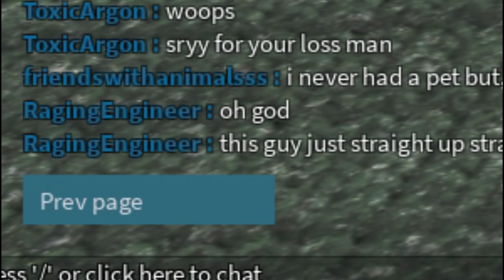Obliviously STOMPING an AIMBOTTER. LOL EZ ✅🥾